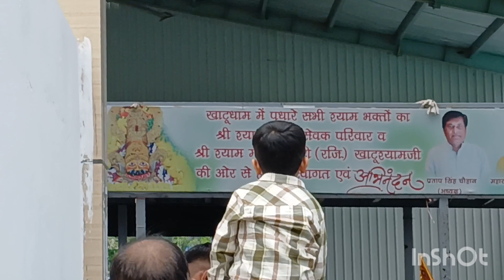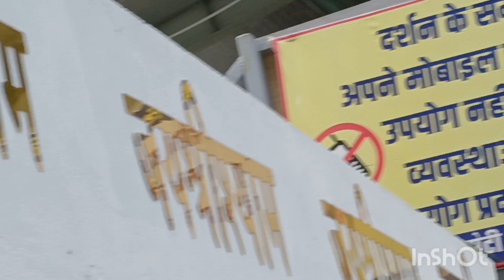Khatu Shyam baba ke darsan karne gayae pariwar ke satha #jai shree Shyam baba 🙏🙏💐🎊🌹